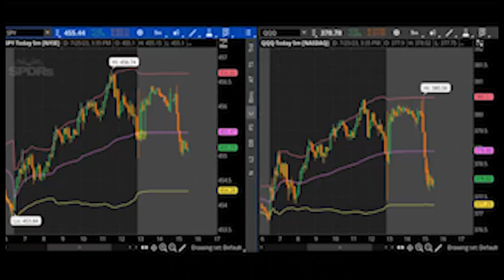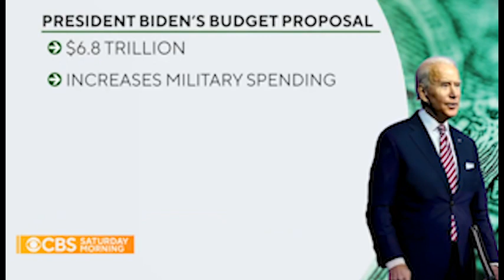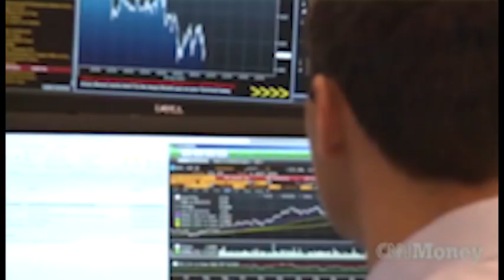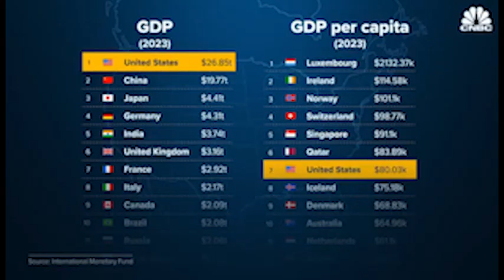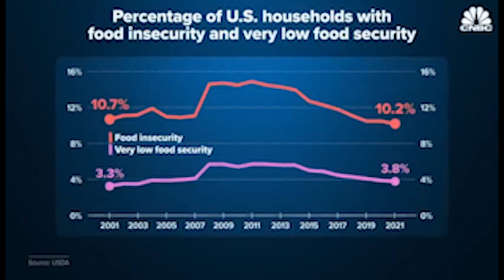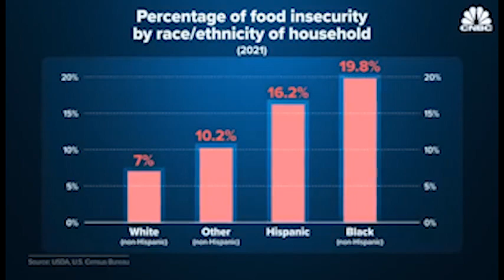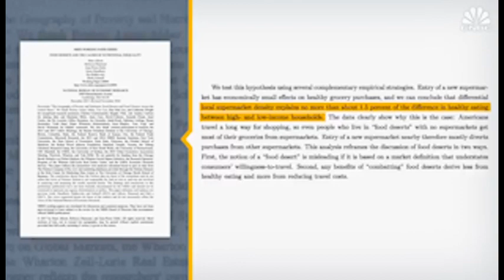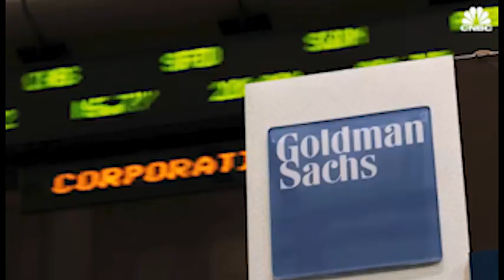rakurs 2023 07 27 1